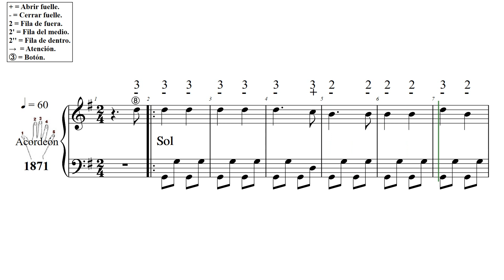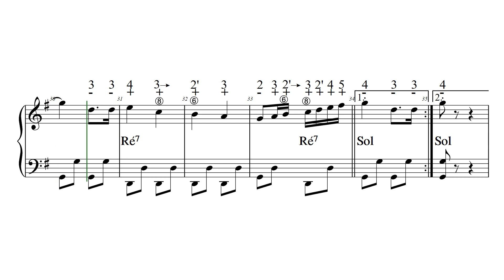LA POLONESA L